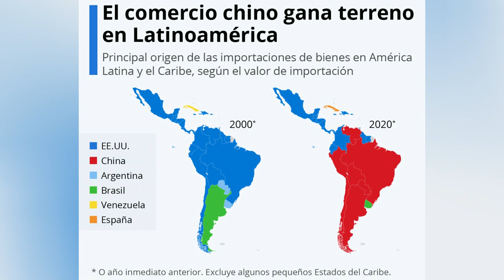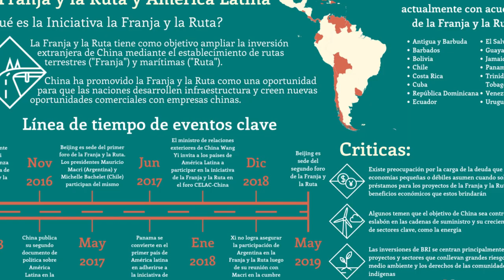ALERTA Washington en alerta máxima por el último desafío de seguridad con china 13 MARZO 2023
ALERTA  NOTICIAS DE ESTADOS UNIDOS  CHINA Y SUS TENTACULOS 13 MARZO 2023